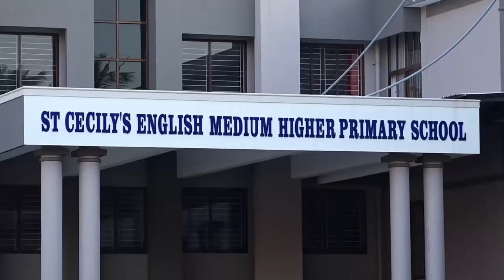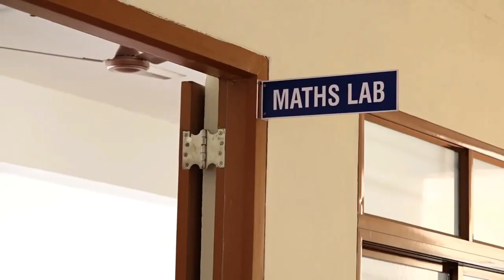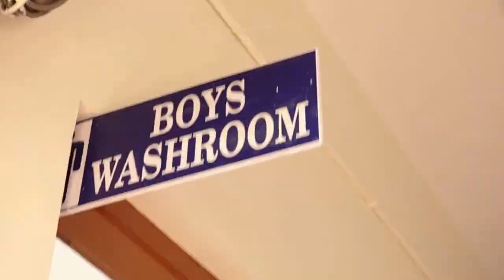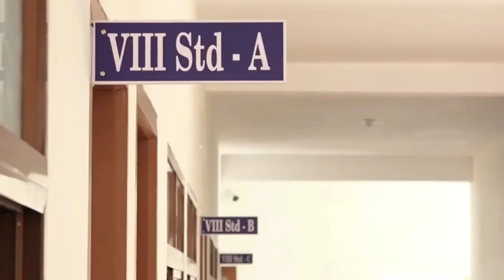St Cecily's English Medium Higher Primary School, Udupi affiliated to CBSE Board, New Delhi